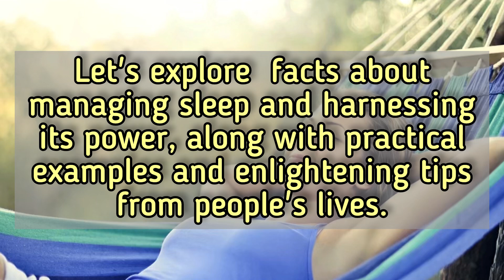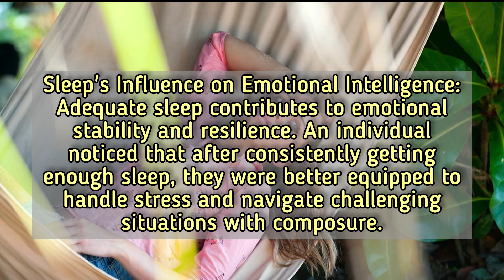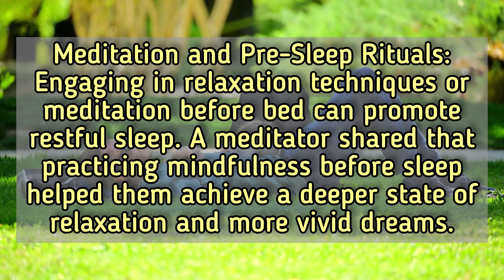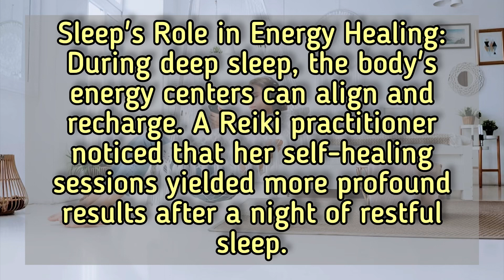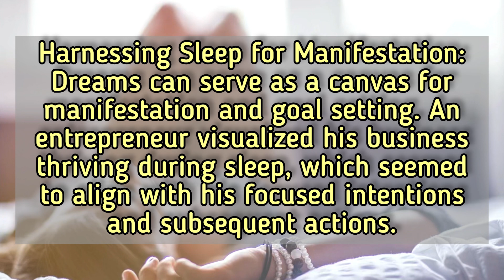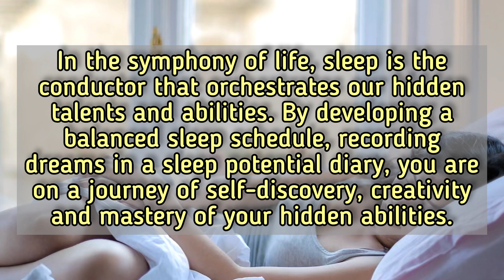Sleep Management and Unlocking Hidden Abilities: Real Stories and Transformative Tips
YouTube Description:

Welcome to our transformative journey into the realm of sleep management and unlocking hidden abilities! In this captivating video, we delve deep into the fascinating world of sleep, exploring how it holds the key to unleashing your hidden potentials. Through real stories from people's lives and a wealth of insightful tips, you'll discover the art of managing your sleep to awaken talents you never knew existed.

🌙 Unveiling the Power of Sleep and Hidden Abilities:
Embark on an eye-opening adventure as we uncover the profound connection between quality sleep and tapping into your latent skills. We share inspiring real-life stories that highlight the remarkable transformations individuals have experienced by optimizing their sleep routines.

🌟 Practical Examples for Personal Growth:
Witness firsthand how managing sleep can be a catalyst for personal growth and self-discovery. From harnessing dreams for creative inspiration to confronting fears through lucid dreaming, you'll gain practical insights that empower you to take charge of your sleep and unlock hidden abilities.

🔑 Transformative Tips for Your Sleep Journey:
Our video is not only an exploration of sleep's potential but also a treasure trove of transformative tips. Learn how to establish consistent sleep patterns, engage in mindfulness rituals before bed, and venture into the world of lucid dreaming to access untapped talents within you.

Join us on this illuminating voyage of self-discovery and empowerment. Don't miss out on the chance to enhance your well-being, amplify your creativity, and awaken hidden potentials through the art of sleep management.

If you're ready to embark on a journey of personal growth, creativity, and self-discovery, be sure to hit that "Subscribe" button and ring the notification bell so you never miss an enlightening video.